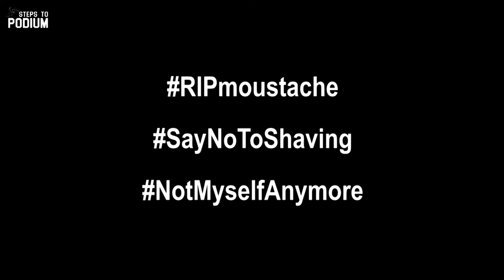When an Enduro rider shaves his moustache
Just for you to laugh a bit - and still be able to recognize me after! I must say this was harder than riding up a f* creek. ⚠️

Cheers!